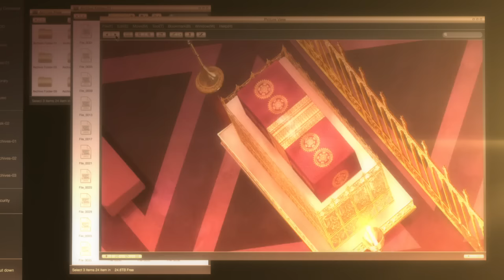Bayonetta: Bloody Fate | Japanece Full Movie | Animation Action Fantasy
In the film, a fierce warrior awakens from a long slumber, only to find herself engulfed in a chaotic battle between dark forces and divine beings. As she grapples with fragmented memories of her past, she discovers a looming threat that could unravel the very fabric of reality. With breathtaking battles and jaw-dropping visuals, she embarks on a journey filled with betrayal and hidden truths, forcing her to confront her own inner demons while battling formidable enemies. Prepare for an exhilarating adventure that blends myth and magic, where every choice could lead to salvation or destruction. Get ready to experience a world where destiny is a battleground, and only the bravest will survive.

🎬 Directed by: Fuminori Kizaki 🎨✨